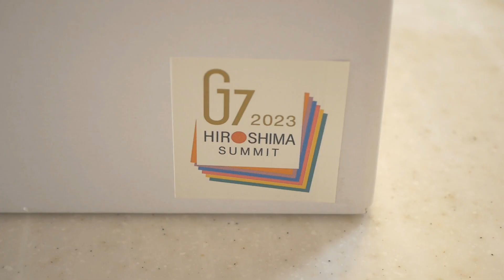【初登場！マグネットツーク】お揃いチャンス❓詳しくは概要欄をお読みください！広島サミット✨【紫陽花】アレを使った水揚げ方法。薄端風に使える？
今回使用したの器は、「植木鉢と花瓶の専門店onajimi」さんのオリジナル商品「マグネットツーク」です。
なんとこれ、先日のG7広島サミットの会場で使用されたそうです✨
えっ！？いいんですか？私なんぞが使って💦💦

詳しくは、↓こちらをご覧くださいね。

これから時々登場することになる予定の器です。
私は黒色を選びましたが、白色と迷いました。どちらも使い勝手良さそう🎵
以前から、動画に登場している「同じ器」が欲しい！とご要望頂いていたのですが叶わず・・・😢

【お得情報✨】
・有効期限2023年7月31日23：59
・マグネットツークの購入時にのみお使いいただけます

このチャンネルでは、日常によくあるお花をメインに生け花しています。
身近にあるものなら、生け花するハードルが下がり、
やってみよう♪と気軽に楽しめる
いけばなLIFE が広がって欲しい☆
そんな想いで活動しています。